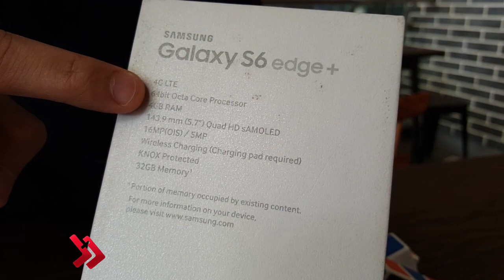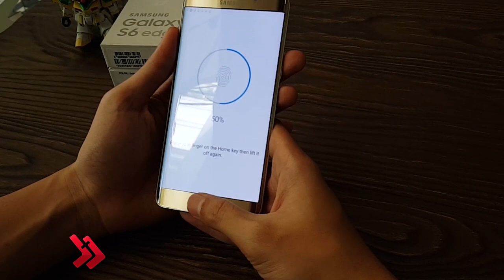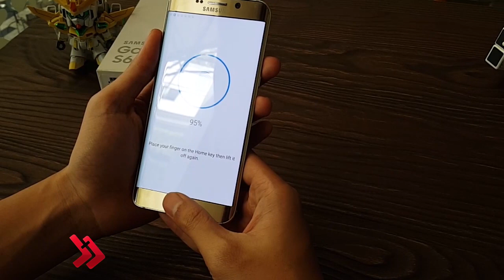Unboxing Samsung Galaxy S6 Edge Plus - Indonesia (HD)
Unboxing Samsung Galaxy S6 Edge Plus bahasa Indonesia berkualitas HD

Hadirnya Samsung Galaxy S6 Edge Plus di Indonesia cukup menarik perhatian apalagi dengan fitur menarik dan otentik milik smartphone flagship ini yaitu dibagian Edge yang berfungsi untuk navigasi dan juga notifikasi.

Harga Samsung Galaxy  S6 Edge Plus di Indonesia: Rp 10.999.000